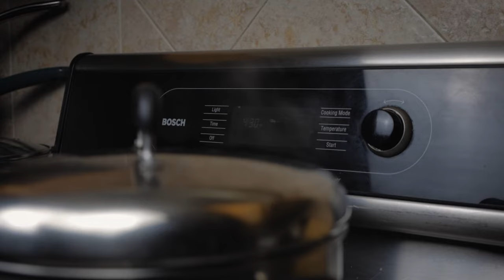Seolleongtang | The Most COMFORTING Korean Ox Bone Soup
Korean ox bone soup (seolleongtang) is milky, beefy, and actually really easy to make! All you need is a bit of patience to boil down the bones long enough to enjoy the most comforting and creamy seolleongtang!

🤤 Fish sauce chicken wings, fried imperial rolls, banh khot, & more!!

SEOLLEONGTANG - 4-6 Servings
2 lbs Beef Bones - try to use bones with a lot of marrow - sagol (사골)
~1 lb Beef Brisket or Shank

For Serving
~1 Cup Chopped Green Onions
Glass Noodles
Cooked Rice
Radish Kimchi
Salt & Pepper

INSTRUCTIONS
- Soak the bones and brisket/shank in water for at least 1 hour or overnight to draw out as much blood as possible.
- Drain and rinse.
- Add bones to a large stockpot and cover with cold water.
- Bring to a boil on high heat and cook for 5-10 minutes to remove the scum.
- Drain and rinse the bones under cold water and clean off any remaining scum.
- Add Bones and beef brisket/shank to a large stockpot along with 14-16 cups of water.
- *If you're using the same stockpot you used to parboil the bones, make sure you wash it first.
- Bring to a boil on high heat, cook for a few minutes, cover with a lid, and turn the heat down to medium, medium-high to maintain a medium boil.
- Cook for 1-1.5 hours until beef is tender.
- Remove beef, cool, and refrigerate overnight.
- Continue to boil the bone broth for an additional 5-6 hours.
- Refill with boiling water 1-2 times throughout the process, keeping ~12 cups of water in the pot at all times.
- The broth should be glossy and milky white at this point.
- Strain the broth into another large stockpot or bowl.
- *Optional - repeat the process one more time and combine the two batches of broth.
- Let the broth cool completely before refrigerating overnight.
- The next day - the fat should have solidified on top of the broth.
- Use a fat separator or ladle to remove the layer of fat.
- Reheat the broth and thinly slice up some of the beef.
- Serve with glass noodles, rice, radish kimchi, and season to taste with salt and pepper.
- Freeze leftover broth for quick seolleongtangs in the future!

cookware - Korean Stone Pot

📸  tech
Camera Body:  Canon EOS RP
Canon Mount Adapter EF-EOS R
Lens:  Canon RF 24-105mm f/4L IS USM
Lens:  Canon EF 50mm f/1.8 STM - Nifty Fifty (great for low light)
Tripod:  Mefoto Travel Tripod
Lighting:  Softbox Lights